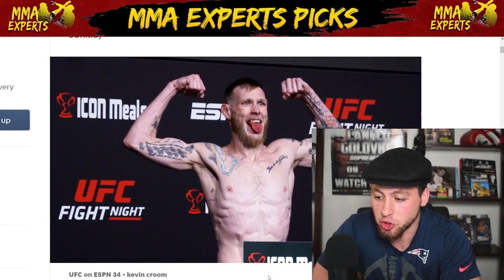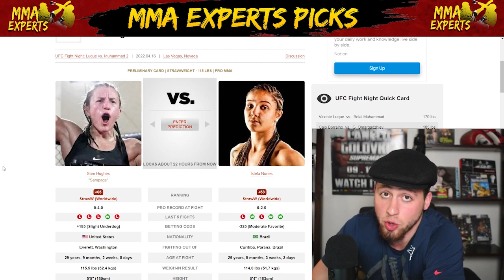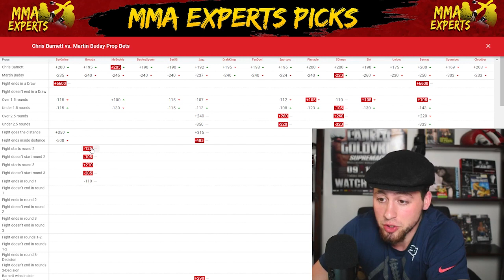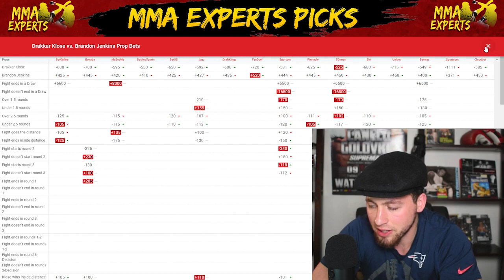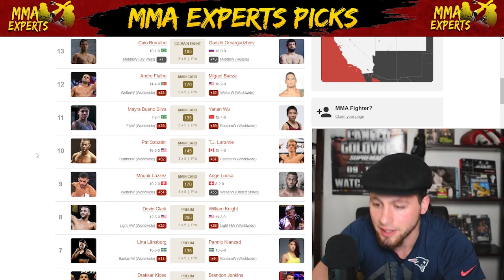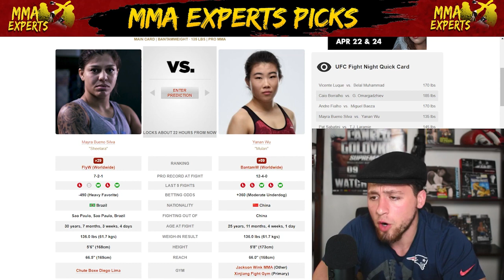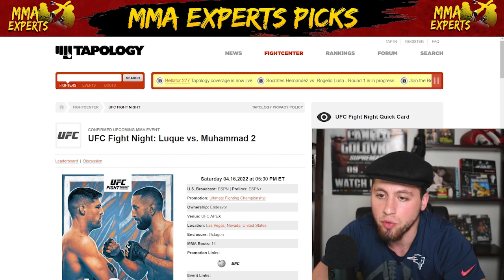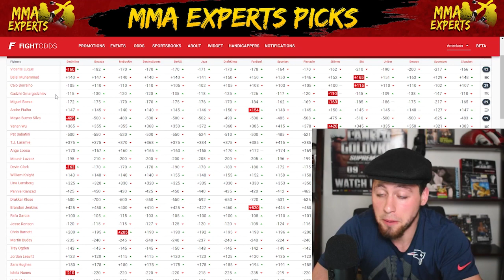UFC Vegas 51 Luque vs Muhammad 2 Predictions & Betting Breakdown | Weigh In Recap Show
On today's episode I breakdown the entire UFC Vegas 51 fight card after the weigh ins!

Intro 0:00
Heili Alateng  vs.  Kevin Croom 0:42
Sam Hughes  vs.  Istela Nunes 4:05
Trey Ogden  vs.  Jordan Leavitt 6:42
Chris Barnett  vs.  Martin Buday 8:28
Rafa García  vs.  Jesse Ronson 10:20
Drakkar Klose  vs.  Brandon Jenkins 13:01
Lina Länsberg  vs.  Pannie Kianzad 15:32
Devin Clark  vs.  William Knight 17:07
Ange Loosa  vs.  Mounir Lazzez 19:15
Pat Sabatini  vs.  T.J. Laramie 21:11
Mayra Bueno Silva  vs.  Yanan Wu 22:59
Andre Fialho  vs.  Miguel Baeza 24:28
Caio Borralho  vs.  G. Omargadzhiev 26:16
Vicente Luque  vs.  Belal Muhammad 28:15
Parlay's 31:18